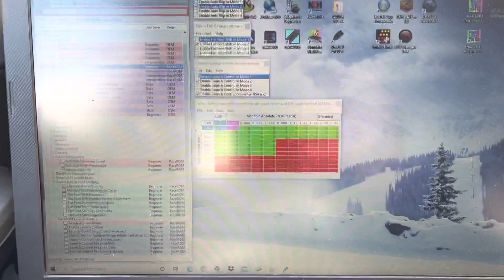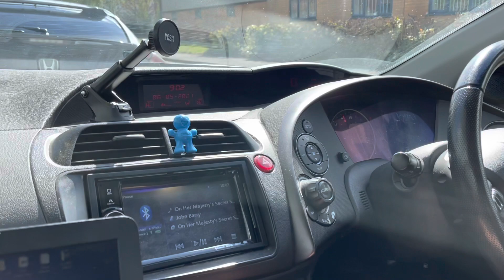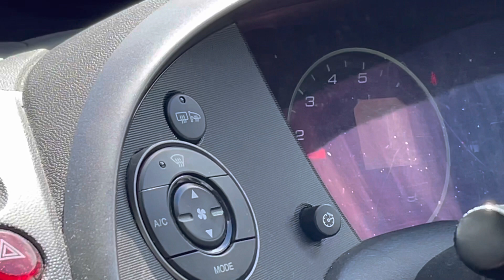Grumpy Danny and Rich complain whist Testing the FN2 Civic Type R Map Features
FN2 Honda Remap with Ecutek and all Features is just £500 at Dynodaze
All Parts available from Dynodaze :)

Full address:-
Dynodaze Ltd
Unit A3 Greenwood Court
Veasey Close
Nuneaton
CV11 6RT

Please comment any and all Questions below.